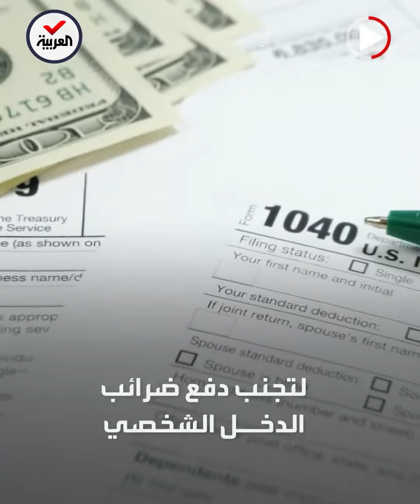إدانة منظمة ترمب بتهمة الاحتيال الضريبي.. ومحاموه: سنستأنف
هيئة محلفين تدين منظمة ترمب بتهمة الاحتيال الضريبي: "انتهك القانون لتحقيق أرباح لنفسه وأسرته وشركته".. ومحاموه: سنستأنف لتقديم أدلة تنفي الاتهامات

ـــــــــــــــــــــــــــــــــــــــــــــــــــــــــــــــــــــــــــــــــــــــــــــــــــــــــــــــــــــــــــــــــــــ
تيلغرام
سناب شات alarabiya
تفاعلكم
صباح العربية
بانوراما
العربية الليلة
Live Alarabiya
Alarabiya Live